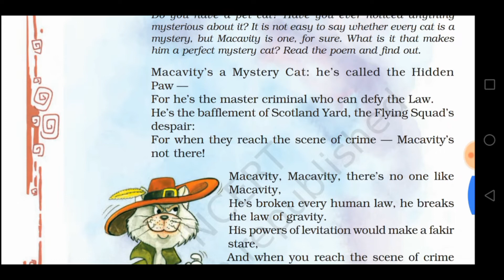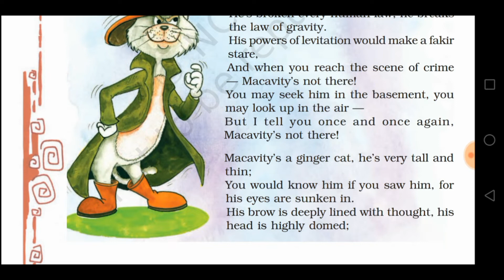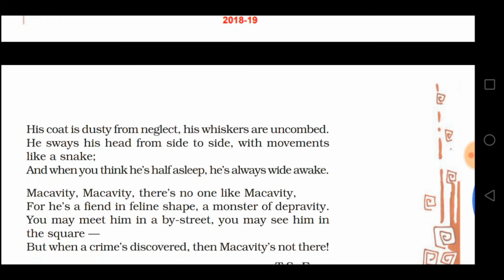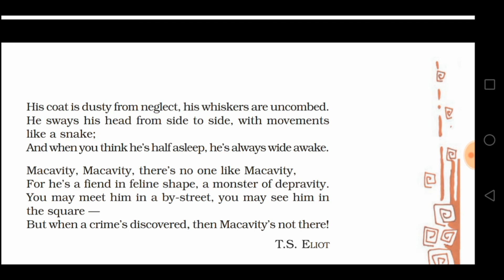NCERT-CLASS 8TH-HONEYDEW-MACAVITY THE MYSTERY CAT-POEM-|ENGLISH EXPLANATION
This is an introductory lecture on CBSE class 8th English book Honeydew of poem MACAVITY THE MYSTERY CAT.

 Today we upload the english summary of this poem.

Watch our more video on our channel page.

Keep watching..